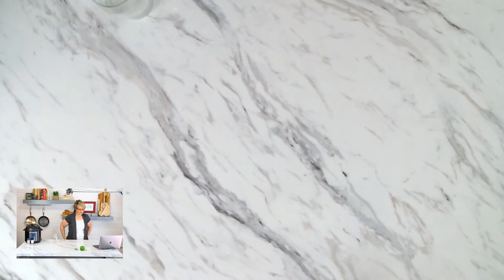Family Favorite Recipe more than 30 years in the Making! Cream Cheese Chicken Croissants. YUMMY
Hi! Welcome to another Facebook Live Instant Pot / Pressure Cooking Demo.  Today I'm making a recipe I've been making for more than 30 years!  It's a favorite and I want to share it with you.  It's Cream Cheese Chicken Croissants.

This recipe is so simple to make and can be made in a pinch using Rotisserie Chicken or even canned Chicken.  But making Cooked Shredded Chicken in the Instant Pot or Electric Pressure Cooker is so simple you will love making this easy dinner recipe.

As always, I'm here to answer questions and help you in learn your Pressure Cooker.  So please follow along.  It's a great community of friends!

Mealthy makes the MultiPot, MultiPot 2.0 with pressure release at the touch of a button, and the CrispLid that turns any 6 or 8 qt pressure cooker into an Air Fryer as shown here.

Facebook Lives Every Sunday with a new recipe demo.  Look for the current announcement for specific time

Devour Dinner focuses on easy to make recipes using common ingredients for busy families.  So join my crazy busy family of boys and let's eat more than fast food and the same old recipes.